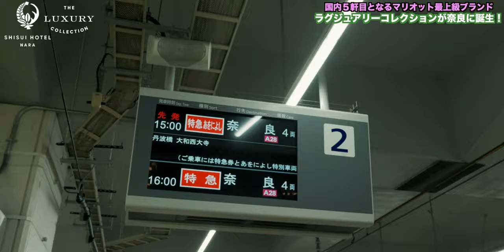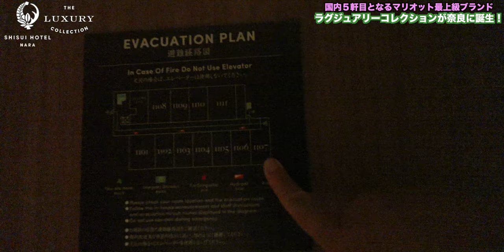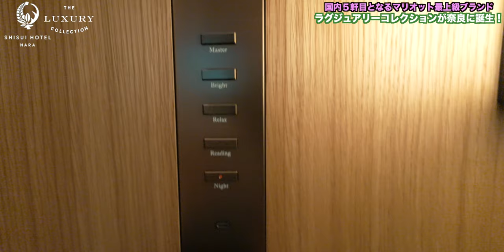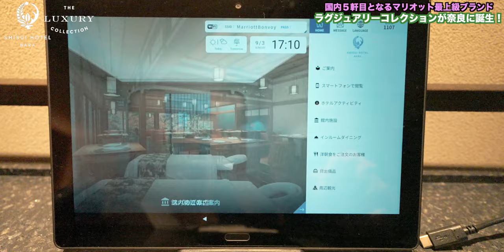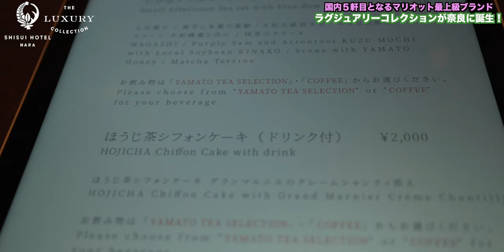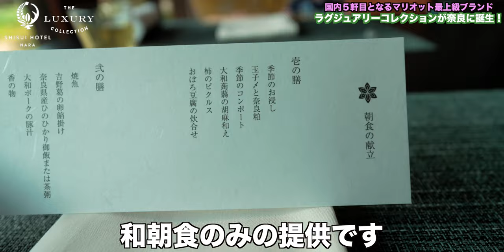2023年8月29日開業！Marriott 紫翠ラグジュアリーコレクションホテル奈良 宿泊レビュー！ 4K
2023年8月29日に開業した国内3軒目となる森トラスト【翠】ブランド、国内5軒目となるマリオット最上級ホテルブランドのラグジュアリーコレクションホテル、紫翠ラグジュアリーコレクションホテル奈良さんにお邪魔させていただきました！

【紫翠ラグジュアリーコレクションホテル奈良 / Shisui Luxury Collection Hotel Nara】
〒630-8213
奈良県奈良市登大路町62番地
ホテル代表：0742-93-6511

（チャプター）
00:00 intro
01:27 チェックイン
02:03 ルームツアー
15:26 シャンパンディライトへ
18:11 Wi-Fi速度
18:47 1日目を終えて
23:19 朝食
27:25 総括
31:15 outlo

00099913
シマダ　メイコウ

（マイク）
・SONY ECM-M1：
・DJI MIC：
・RODE wireless Go：
・SHURE KSM9：
・SHURE KSM8：

（音楽）
・Artlist